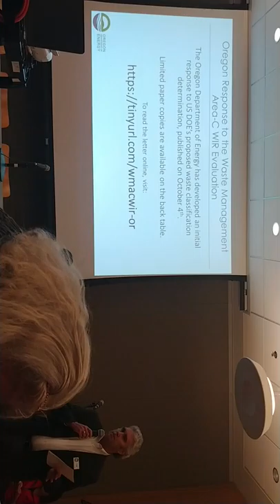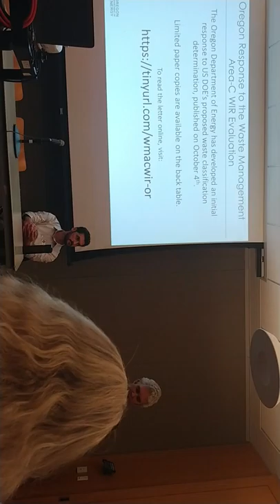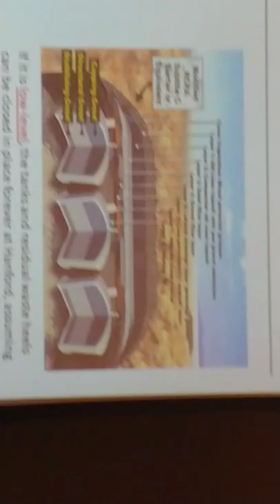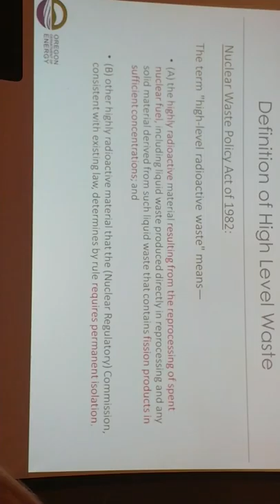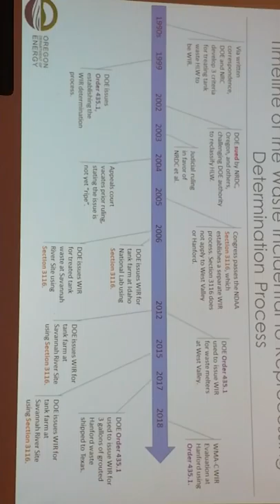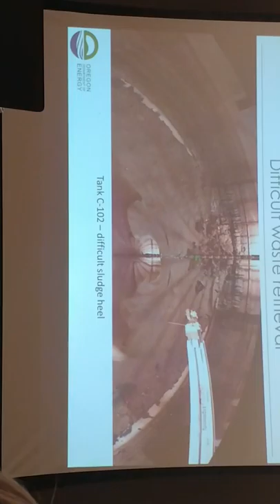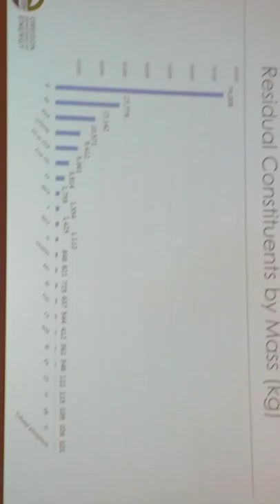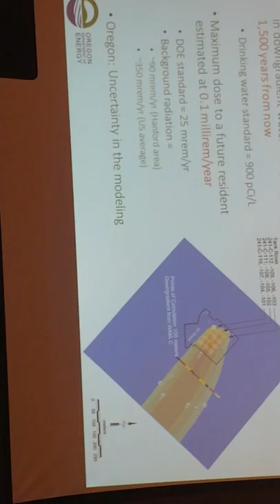1st vid (sideways, sorry) of OR DoE meeting RE: Reclassifying Waste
I started the video after he introduced himself and accidentally recorded the entire video sideways (I thought I could fix it in the YouTube edit room - wrong). I decided to post it anyway, so you would have most of the entire meeting.

This was conducted in Portland on Oct 16, 2018.
This is the first of six 1/2 videos (I think there are six):

Rather than regurgitate what Hanford Challenge says on their website, I have posted their petition and petition link below (PLEASE TAKE ACTION, GO TO THEIR WEBSITE AND POST A COMMENT):

"Don't let the Department of Energy Reclassify Hanford's High-Level Waste.

Send a message to the department of energy below to stop the government from abandoning High-level nuclear waste at Hanford.

Dear U.S. Department of Energy,

I am concerned about the proposal to reclassify the remaining high-level nuclear waste in the C Farm tanks to “low-level” waste.

This represents a move to permanently leave an estimated 4% of waste, or 62,900 gallons, in Hanford’s C Tank Farm, with cement grout added to the tanks. USDOE estimates that 1/2 million curies of radioactivity will be left in the tanks. This process has the potential to set precedent for how much waste is left behind in all of its 177 tanks, yet the USDOE is not planning to hold public hearings on this important proposal. Regional public hearings are a necessary step in ensuring adequate and meaningful public comments are solicited and collected. The technical nature and complexity of this process necessitates clear and comprehensive public discussion and evaluation, which is best accomplished in person in public hearings around the region. I specifically request that the USDOE: *

Please check all that you would like to send to DOE:

Request 1: Immediately announce regional public hearings on this proposal to occur in Seattle, Portland, the Tri-Cities and Spokane. Public comments should be taken at these hearings.

Request 2: Withdraw its proposal to relabel high-level waste in the underground tanks at Hanford, and follow the requirements in the law to remove, treat, and dispose of this waste in a deep, geological repository.

Request 3: Should not fill the tanks with grout or cement until most of the tank waste is removed and the high-level waste in the soils beneath the tanks is removed.

Request 4: Stop the piecemeal approach of the tank farms cleanup and consider the cumulative impact of its proposed actions/decisions to include both the high-level nuclear waste in C Farm Tanks and the liquid waste intentionally discharged and leaked to soils.

Sign their petition and add your own comments. " All of the previous in quotes comes from Hanford Challenge

WE ONLY HAVE TIL NOVEMBER 7TH TO STOP THE FEDS FROM BEING PENNY WISE AND POUND FOOLISH. (Literally, they want to save pennies and make us pay in pounds of human and animal flesh.)

If you like the content on my channel and want to join in the Fuku Fight, the effort to inform humans of the harm being perpetrated by the ongoing Manhattan Project, that requires nuclear secrecy and sacrifice of human and environmental degradation for the benefit of the nuclear war profiteers, please thumbs up, subscribe and SHARE this video.

Thank you for joining me and remember:

LOVE IS GREATER THAN FEAR AND HAPPINESS IS RESISTANCE.